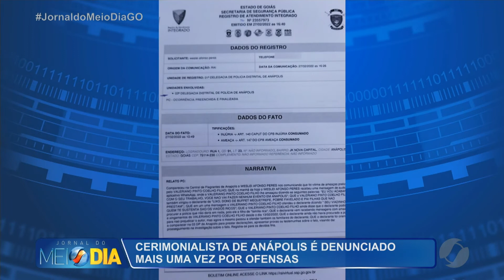JMD (01/03/22) Cerimonialista de Anápolis é denunciado por ofensas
Veja todos os detalhes do caso.